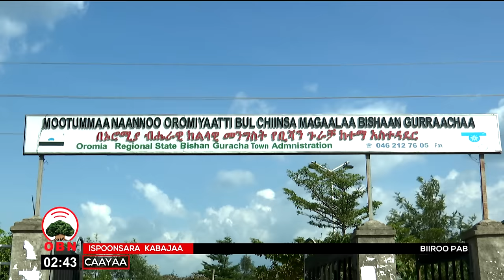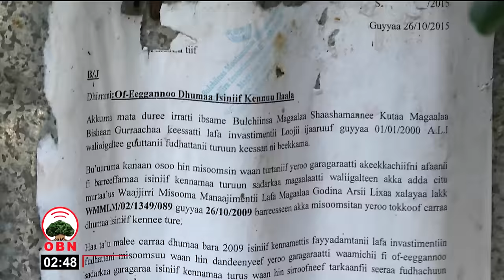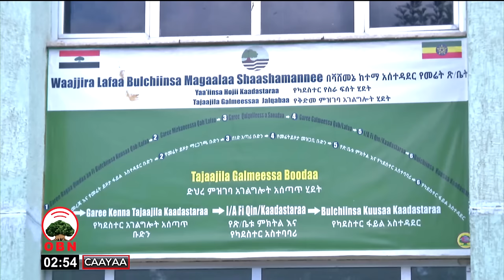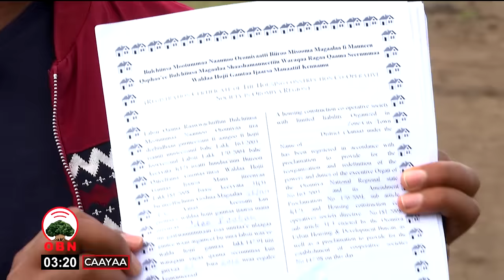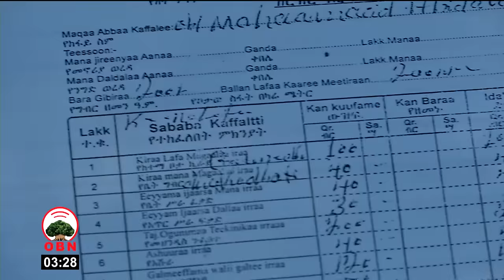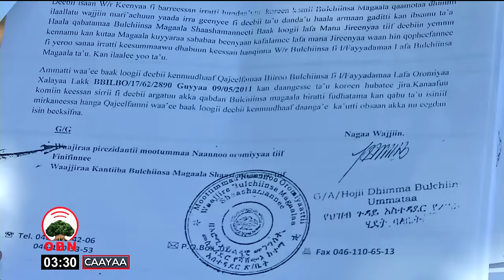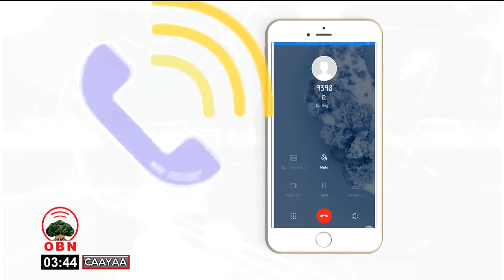Caayaa : Tajaajila argachuun yoo waa hiixatte malee rakkisaa ta'eera. hawaasa B/M/Shaashamannee.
Caayaa : Tajaajila argachuun  yoo waa hiixatte malee rakkisaa ta'eera. hawaasa B/M/Shaashamannee. galmeen yoo hiitatte malee ni bada ykn barbaadamee hin argamu Qophii Caayaan turtii Itti Gaafatamaa Waajjira Lafaa Magaalaa Shaashamannee Obbo Aadam Badhaadhoo waliin taasifame